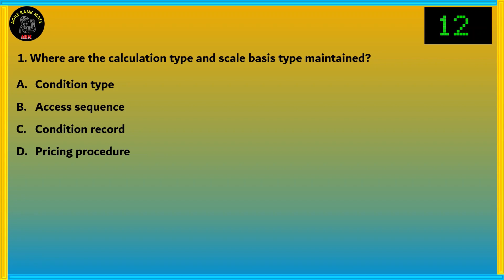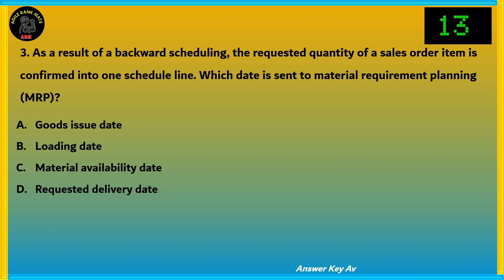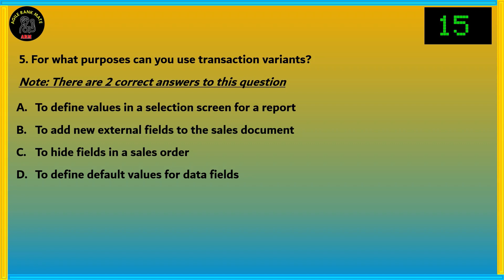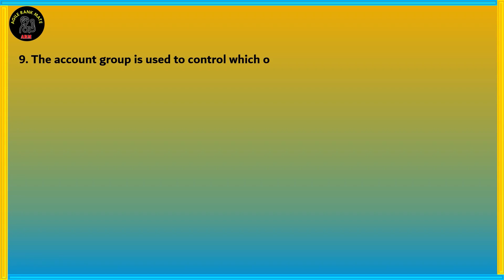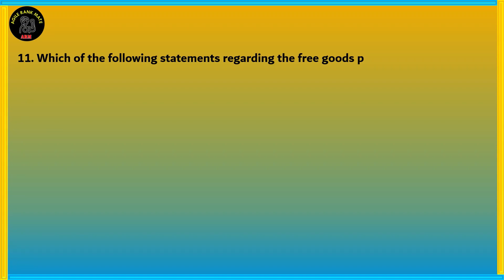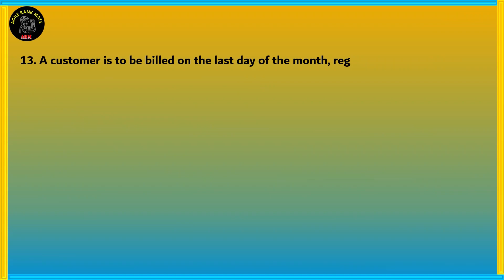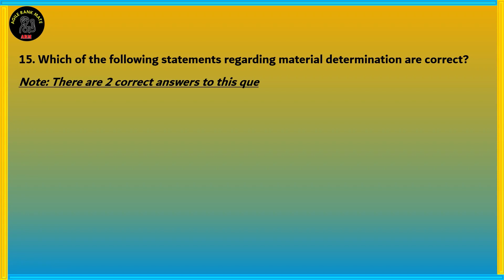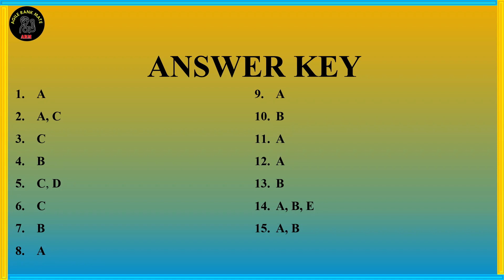C_TS462_1909 | SAP S/4 HANA Sales & Distribution | SAP SD | Certification Questions with Answer Key